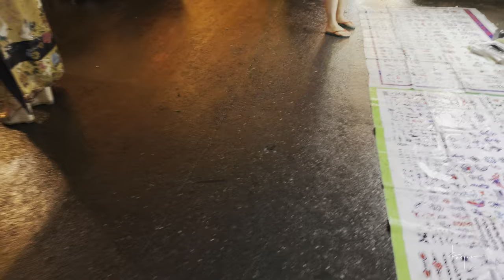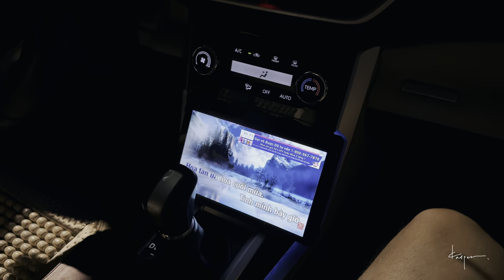Kasper Vlog / Daily_035 / 越南員旅 ! Day03！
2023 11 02 。 Day 03

越南會安員工旅遊跟團耍廢行！

第三天會安
很chill竹筒船還做燈籠
至於釣螃蟹...
會安古城古色古香很好逛 !